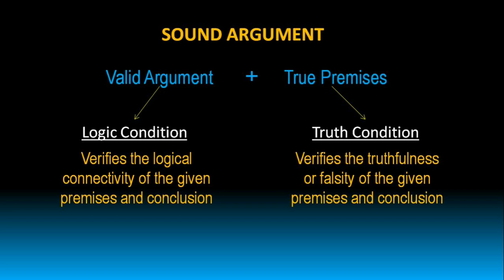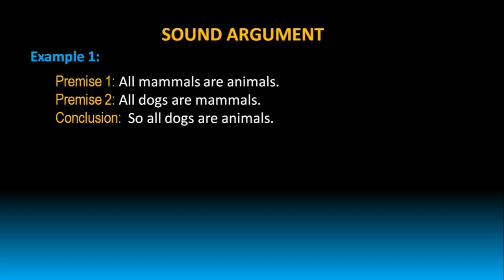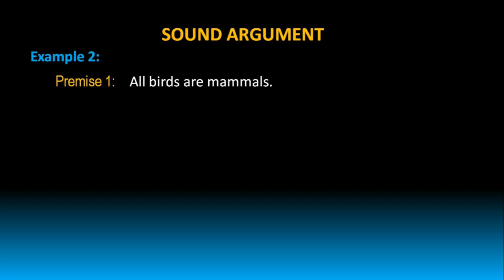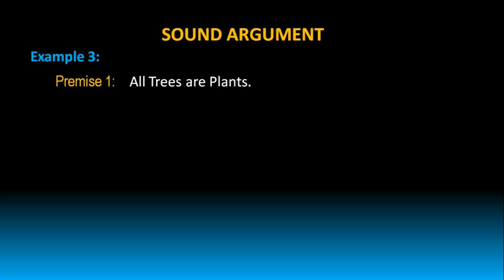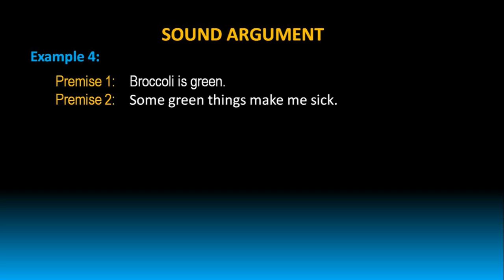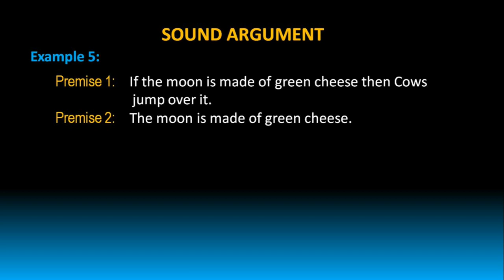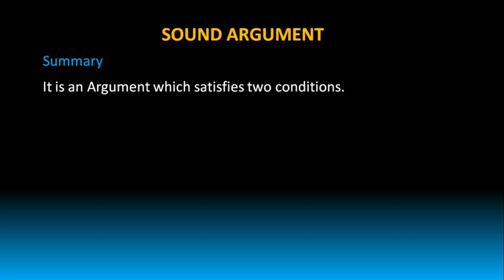Sound Arguments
Course: Basics of Logic and Argumentatioin
1. Propositions
2. Arguments
3. Identifying Premises and Conclusion
4. Logic Condition
5. Truth Condition
6. Cogency
7. Valid and Invalid Arguements
8. Sound Arguments
9. Strong and WEak Arguments
10. Good Arguments
11. Deductive Arguments
12. Inductive Arguments
13. Abductive Arguments

Channel Description:
HillTops EdX
History Logic Technology Philosophy Science and Social Educate and Explore